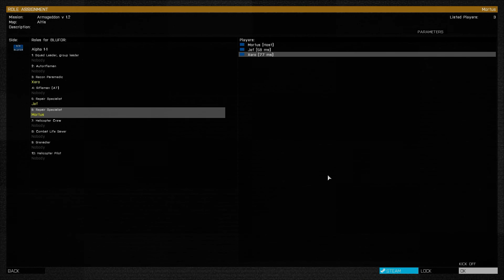Arma 3: ArmAGeddon Outta Here! [Ep. 7]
The End.

ArmAGeddon is a Coop Multiplayer game mode.
You have to flee Altis while the island is sinking!
CSAT forces are fleeing as well and you have to try to steal a vehicle to escape. Tornadoes, earthquakes, meteor falls etc. will spice up your journey!
To Win, you need to go outside the map boundaries with all the survivors (The end mission screen will appear after a while).